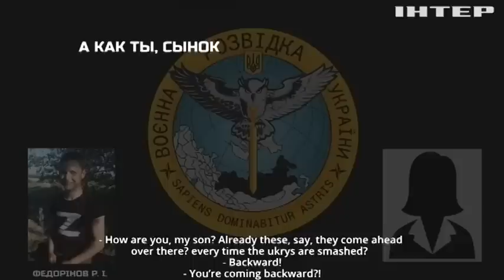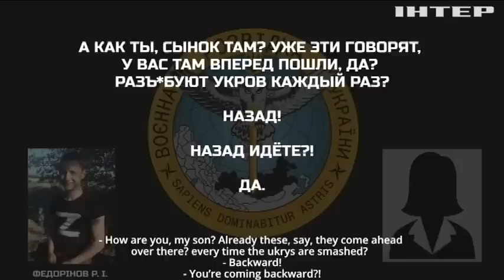Російські окупанти депортують херсонців до Криму, а потім до Красноярського краю рф